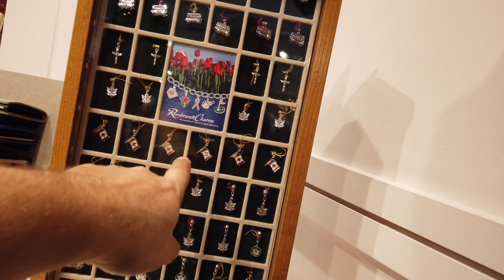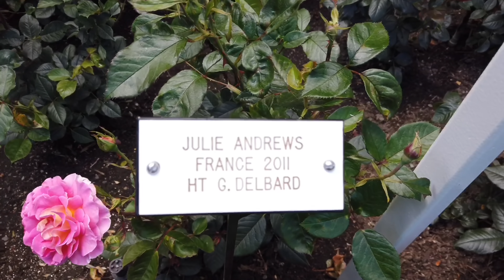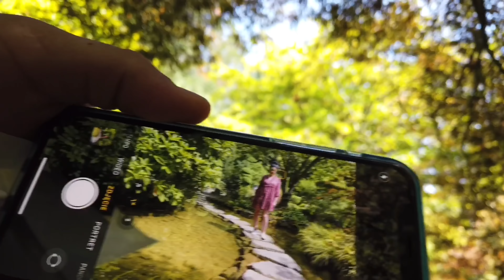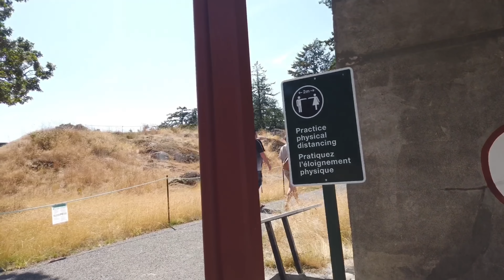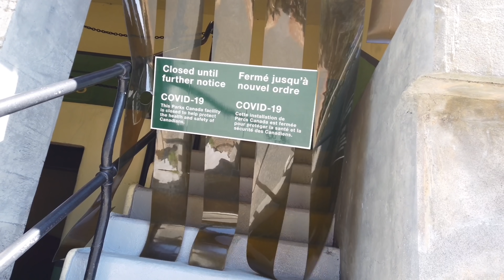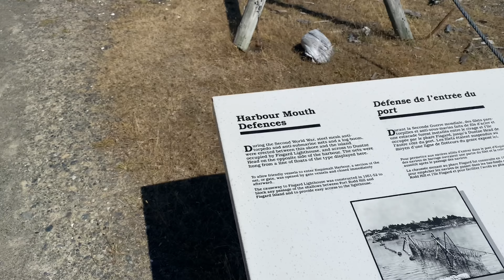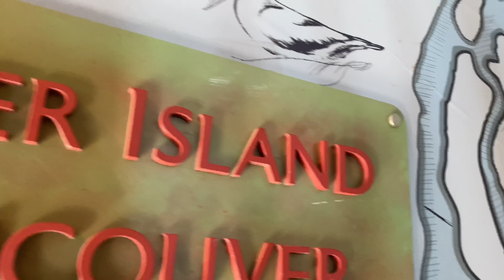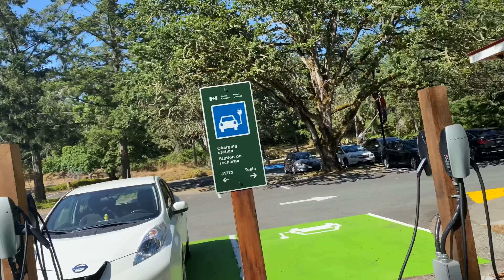Wycieczka na Vancouver Island , z wizytą w ogrodzie i na fortach obronnych , cz.3